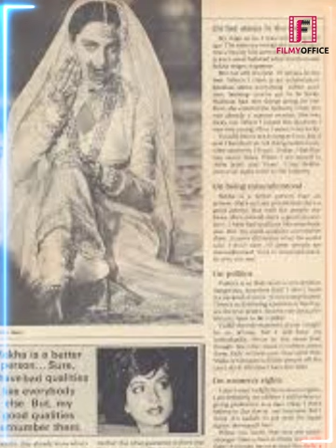अमिताभ के सामने ही जया ने मारा रेखा को थप्पड़ | Rekha And Jaya Bachchan Fight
अमिताभ के सामने ही जया ने मारा रेखा को थप्पड़ | Rekha And Jaya Bachchan Fight | Rekha | Jaya Bachchan | Amitabh Bachchan |